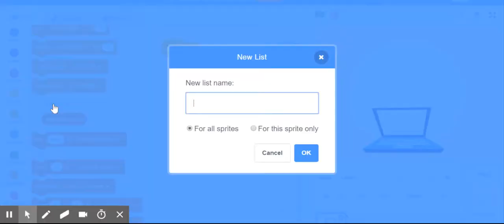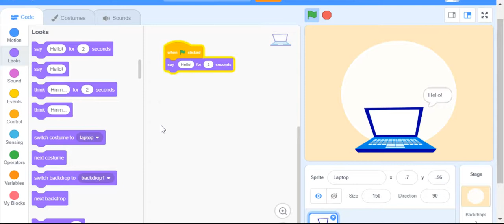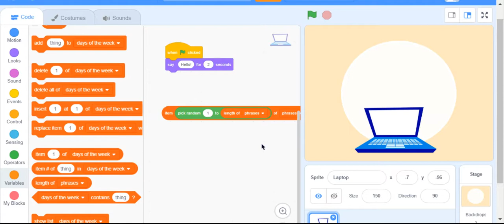Scratch Chat Bot - Random Choices